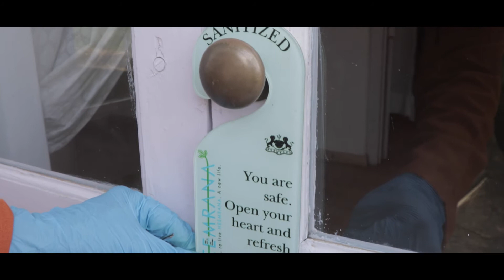Historic Neemrana Holidays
Your Safety & Wellbeing is above everything!

Our focus is to Preserve Heritage & Preserve Lives !We have always followed the highest standards of hygiene and safety but in these concerning times we have implemented new protocols and procedures to make your stay the safest, comfortable and enjoyable.

Relax  Revive and  Rejuvenate
Leave your worries behind, we are here to take care of you, assist you and make you smile at our historical and magical non-hotel hotels.